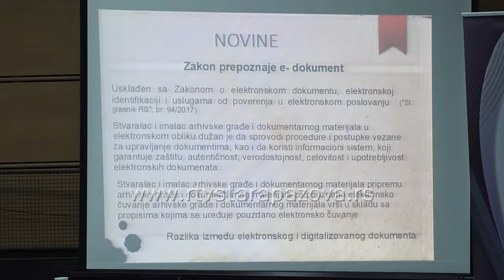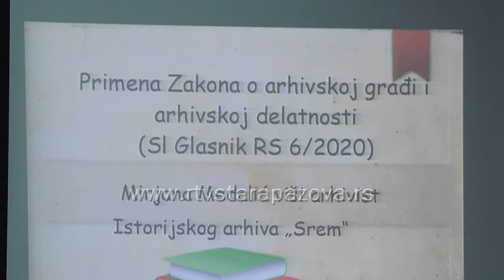Novi krediti RVF i usluge mentoringa za privrednike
Nakon jučerašnjeg predavanja za oko  150 privrednika sa teritorije opštine Stara Pazova o novom  Zakonu o arhivskoj građi i arhivskoj delatnosti, prisutnima su predstavljene i nove kreditne linije Razvojnog fonda Vojvodine kao i usluge mentoringa Razvojne agencije Srema.